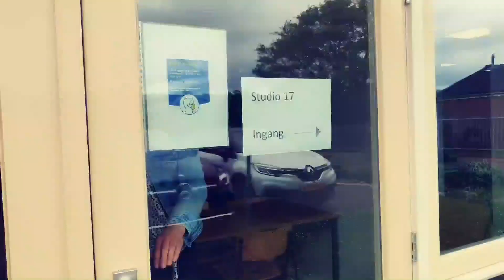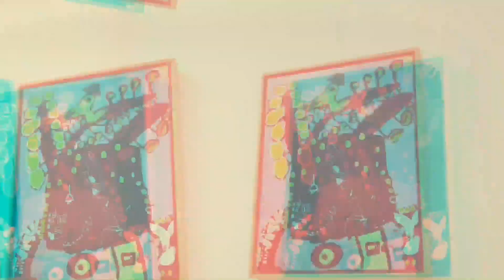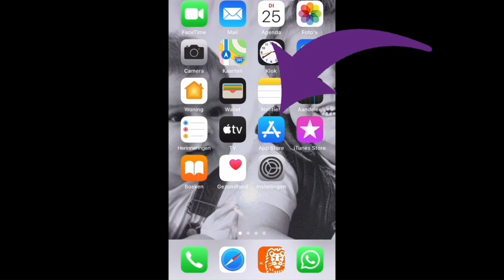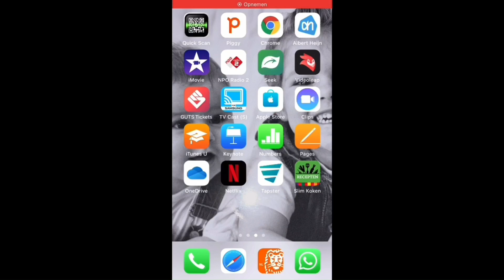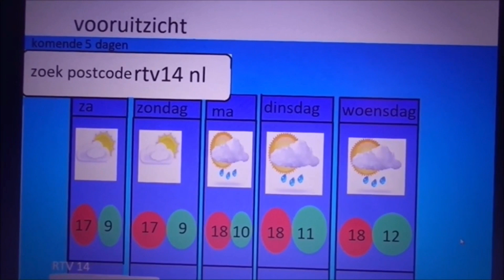Binnen Alliade 27 mei